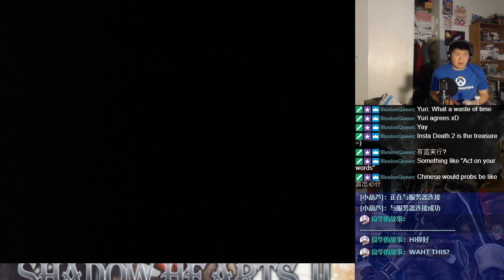Let's BLIND Play Shadow Hearts: Covenant Part 73 - Disc 2 (7)